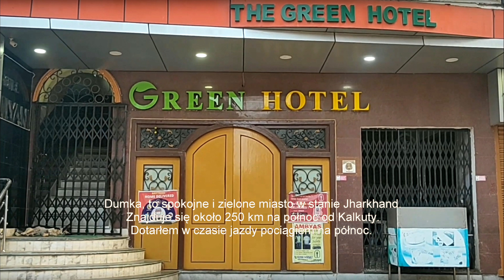Indie: Raipur, Chandannagar, Dumka. Podróże Pawła Krzyka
Zapraszam krótki filmik o mniej znanych rejonach Indii